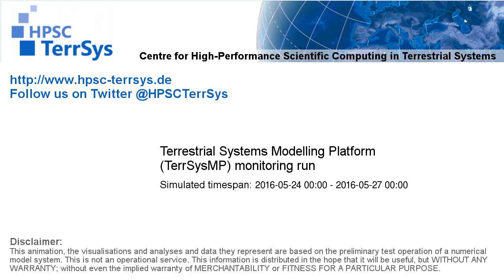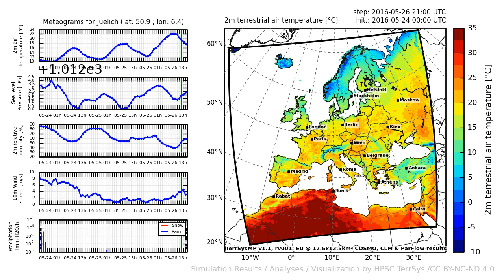TerrSysMP monitoring run 2016-05-24 - 2m terrestrial air temperature - Europe (72h)